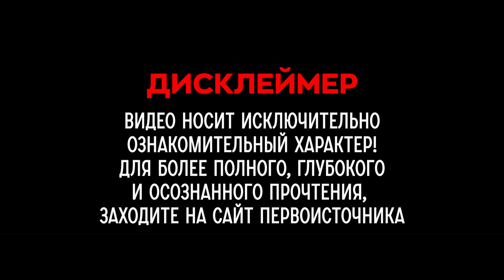БлагоВест ✴ Переход из Мира в Мир